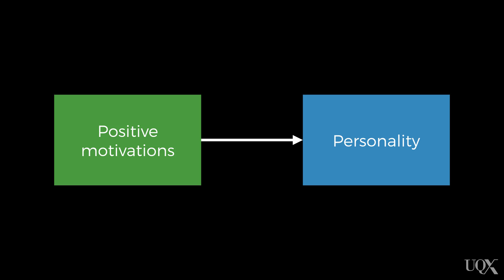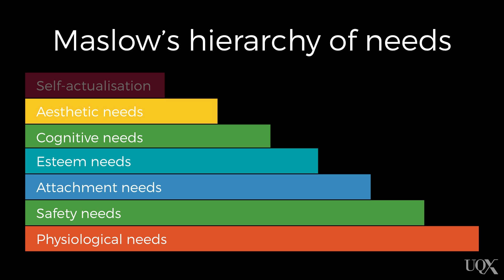UQx PSYC1030.3x 6-3-3 Humanistic theory of personality